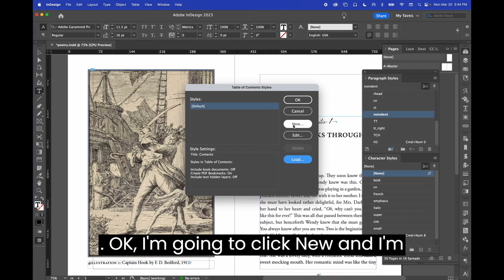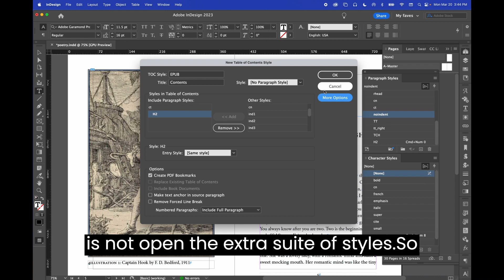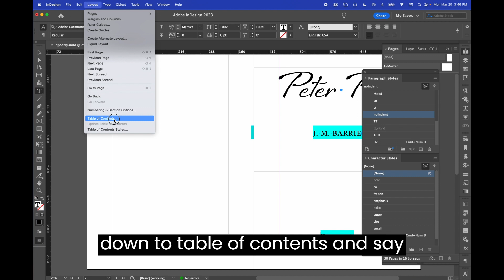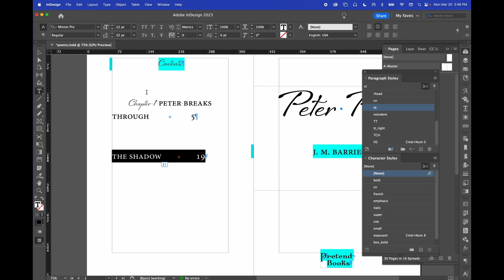3.1 TOC Styles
Having done the work to structure a books with titles, headers, and subheaders, it’s time to pull that structure into a navigation document. The way to do that from InDesign is to create a TOC Style. Found under Layout — Table of Contents Styles, this is where users organize their content into navigable parts, chapters, and subsections.